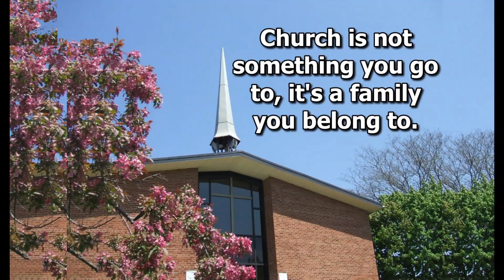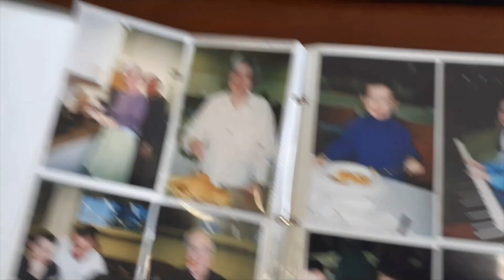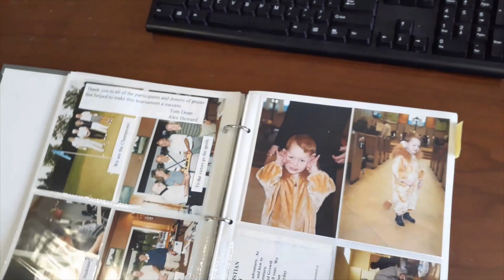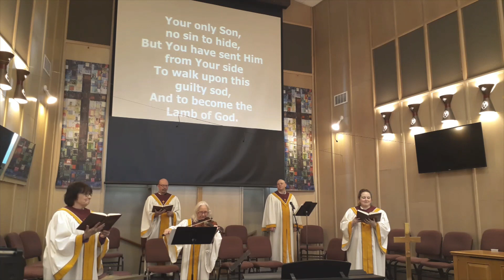Byron United Church: Worship on May 3, 2020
We worship together online due to the Coronavirus. May you know the peace and presence of the Lord during these days.